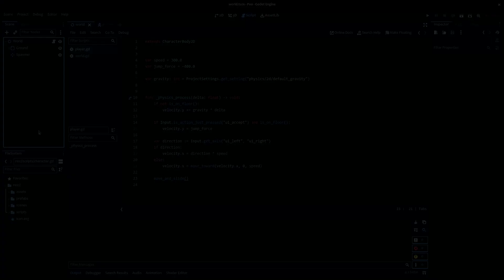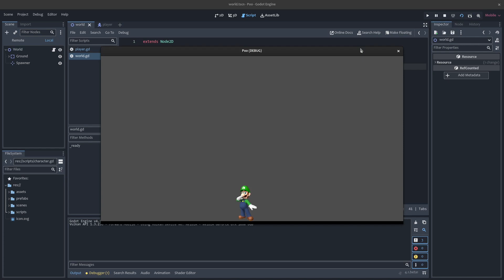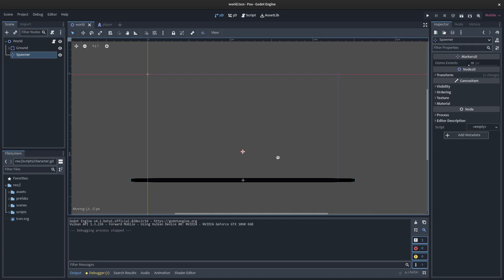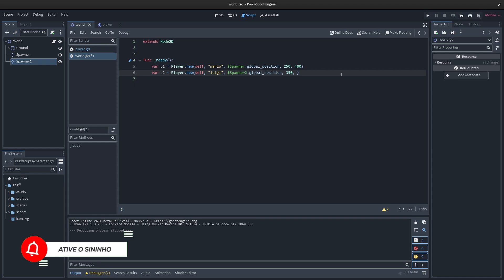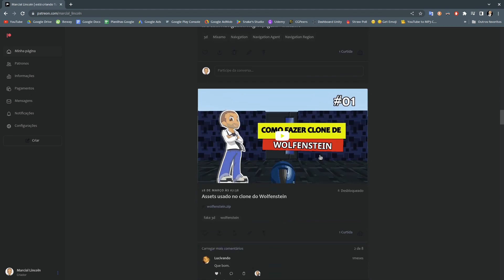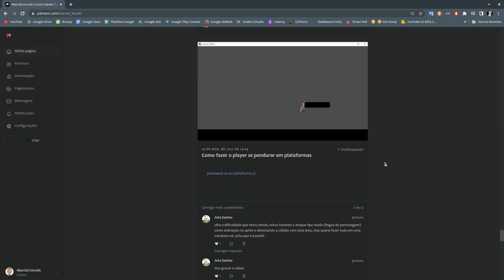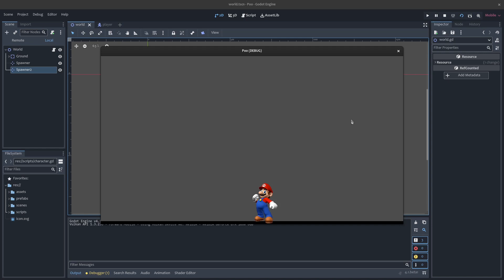Godot 4 - News: Curso de Programação Orientada a Objetos na Godot